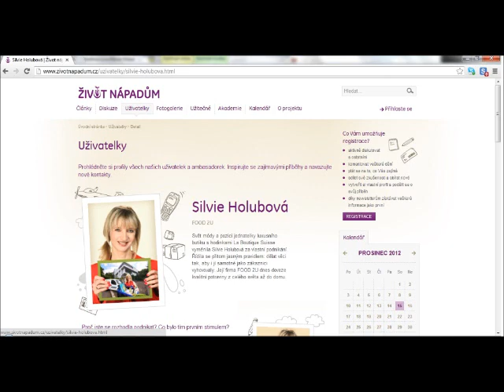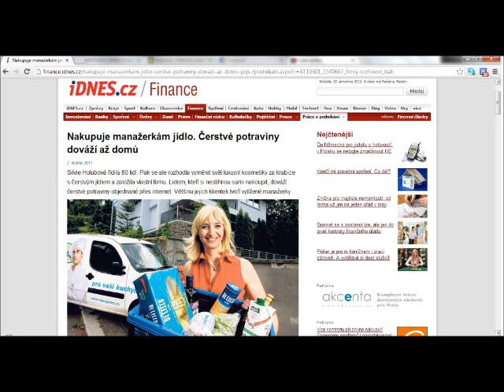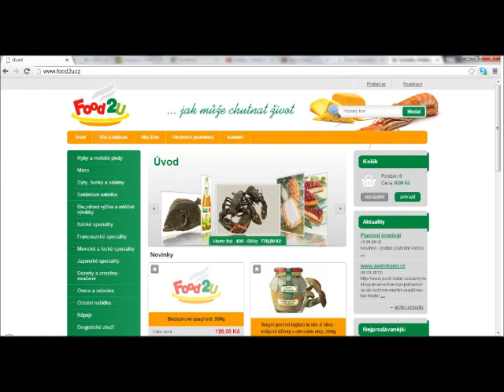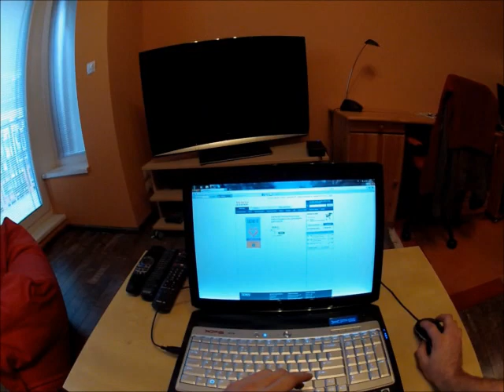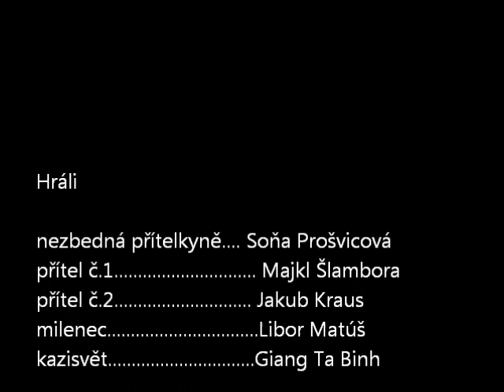Inovace ve službách - projekt VŠE